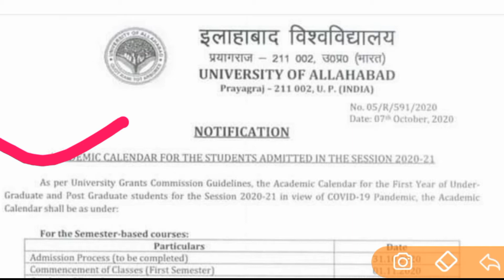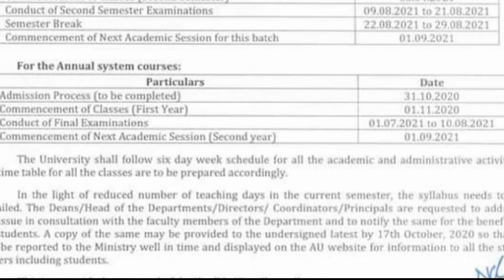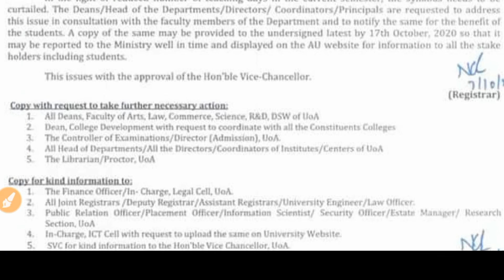Breaking News,Allahabad University Academic Calendar,Allahabad University News,Allahabad Calendar 20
Allahabad University Academic Calendar,Allahabad University News,Allahabad Calendar, Academic Calendar 2020,

बिना प्रवेश परीक्षा के करें पीएच०डी०

वीर बहादुर सिंह पूर्वांचल यूनिवर्सिटी